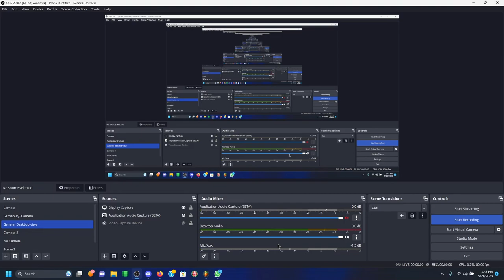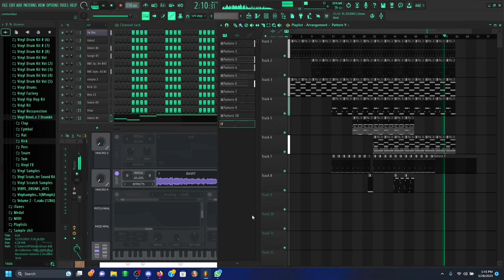C418 Type Music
Took me like 30 minutes to make this.